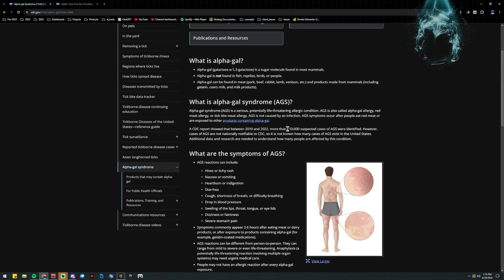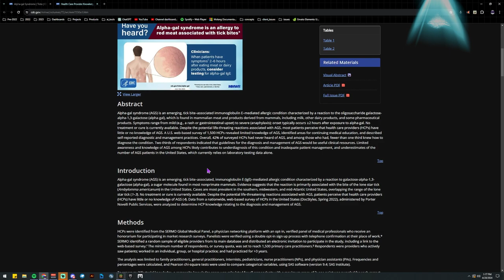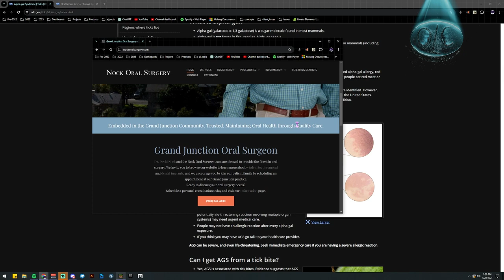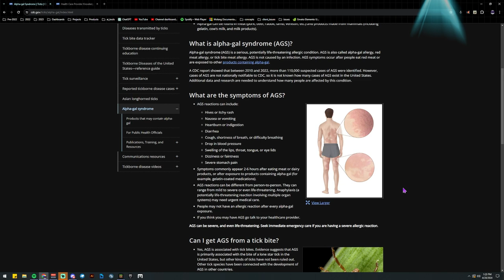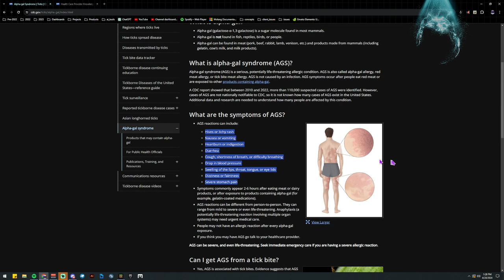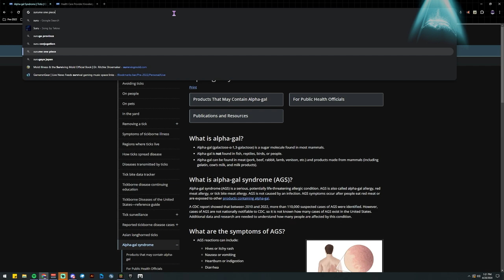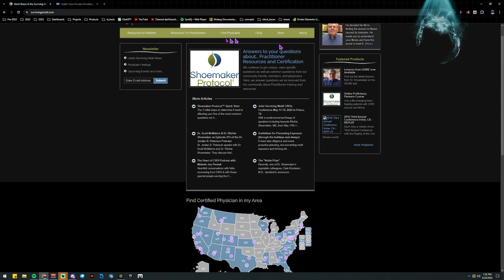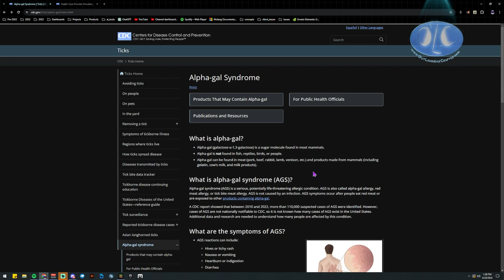IRL Illogical Pain - CyberAxe talks about his health and daily pains. Praise Jesus for another day.